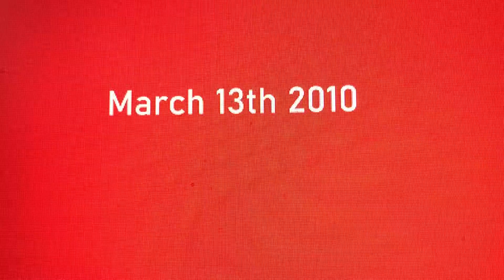What’s your opinion on this date(3)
Terrible because a erratic Nor’easter slammed the Northeast and caused widespread flooding,blizzards and power outages and worst of all NY actually took a massive hit and  in the NYC area Brooklyn got the worst of it with gust of 85 mph winds and flooded the Belt Parkway and Long Island got slammed with hurricane winds of 75-85 mph gust that I was without power for 4 to 5 days, Some other outages lasted over a week since it was as bad as a hurricane

Therefore I was actually in 3rd grade when this monster Nor’easter pounded us